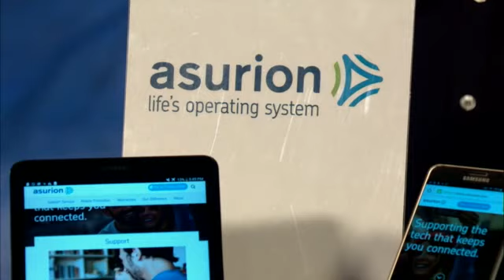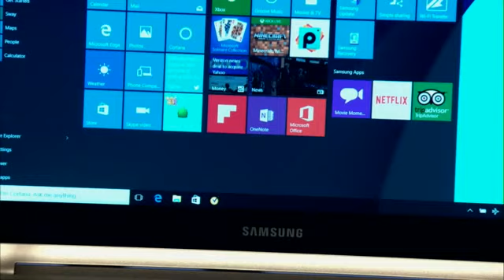7-27-16 Ultimate Back-to-School Essentials with Mario Armstrong Candace Rose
Tech expert Mario Armstrong joined Candace Rose of CandieAnderson.com for an interview on Wednesday, July 27th, 2016 to dish on his ultimate back to school essentials!